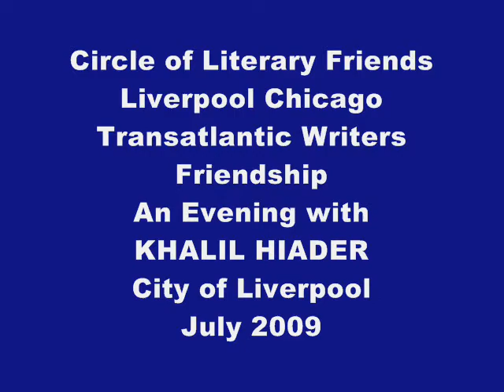CLF KHALIL HAIDER Ghazal Saba Nusrat Loverpool July 2009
Circle of Literary Friends organised their annual Liverpool Chicago Transatlantic Friendship Evening in July 2009. Writers from Chicago, Liverpool, UK, India & Pakistan attended.Famous vocalist from Lahore Khalil Haider presented a super Ghazal concert.